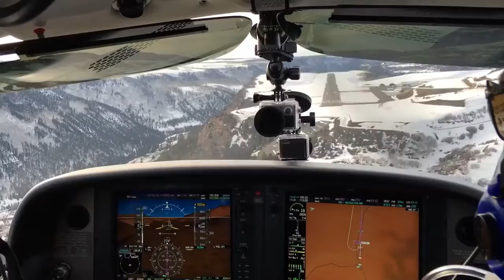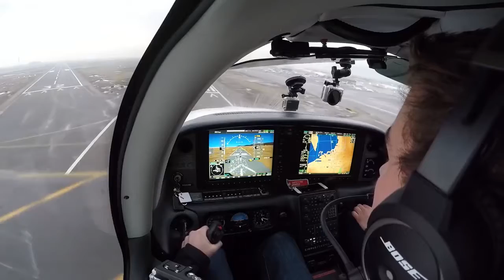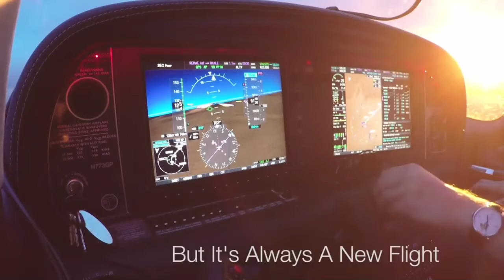Aviation Lover, why we love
Não Deixe De Se Inscrever Para Apoiar o Nosso Projeto e levar o Som Automotivo Para Mais Pessoas!!!

►"Os vídeos Aqui Mostrados São Apenas Para Entretenimento E Não Possuem Caráter Técnico Algum, Sendo Assim Postados Apenas Com o Intuito De Entreter; Sendo Desta Forma Necessário a Consulta De Um Profissional Na Área Do Som Automotivo Ou Mecânica Para Conclusões e/ou Especificações Mais Detalhadas."

Todo o Conteúdo Aqui Postado Reserva-se Exclusivamente A S47Films, Podendo Acarretar Crime De Direito Autoral Caso Seja Postado Em Outro Canal Do Youtube Sem A Prévia Autorização. não é Aconselhável, e Você Provavelmente Irá perder Seu canal pois o Youtube Detecta Automaticamente Vídeos Semelhantes.

Estamos Cientes Das Regras Sobre Direitos Autorais Do Youtube, Sendo Assim Concordamos Plenamente E Estamos Abertos a Deletar Parcial e/ou Total Qualquer Conteúdo Que Possa Estar Infringindo Regras De Direitos Autorais, Sendo Assim Necessário Entrar Em Contato e Aguardar Em Torno De 72 Horas ( 3 Dias ) Para As Medidas Possíveis Serem Tomadas.

Os Pontos De Vistas Aqui Mostrados, Bem Como A Percepção Própria Dos Mesmos, Declaro Não Ter Qualquer Responsabilidade Sobre Os Veículos ou Aparelhos Sonoros Aqui Mostrados, Sendo Assim, Não Falo Pelos Seus Respectivos Criadores e/ou Proprietários.

►"The Videos Shown Here Are For Entertainment Only And Have No Technical Character, So They Are Posted Only With The Intuitous To Entertain; Thus, It is Necessary To Consult a Professional in The Area Of Automotive Sound For Conclusions and /or More Detailed Specifications.

All Content Posted Here Is Reserved Exclusively For S47Films, May Accardinate Copyright Crime If Posted On Another Youtube Channel Without Prior Authorization. is Not Advised, And You Will Probably Miss Your Channel Because Youtube Automatically Detects Similar Videos.

We Are Aware Of The Youtube Copyright Rules, So We Fully Agree And Are Open To Partial and/or Total Deletion Of Any Content That May Be In Violation Of Copyright Rules, So Please Contact us And Bellow 72 Hours ( 3 days ) For Possible Action.